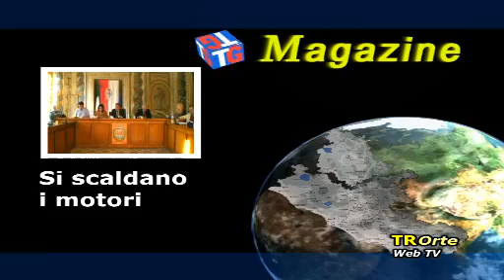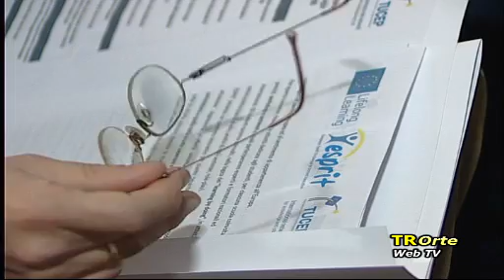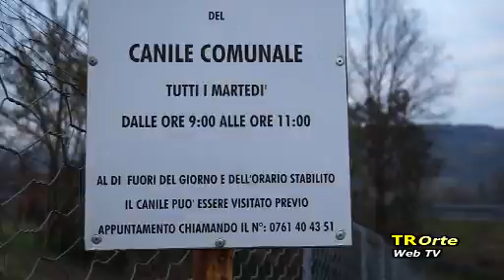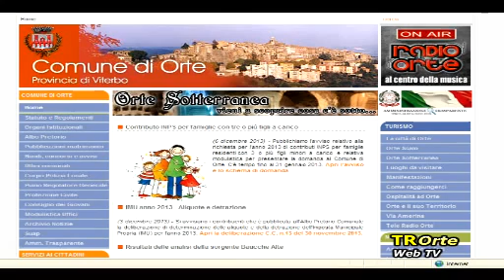TG MAGAZINE del 07/12/2013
QUALITA' DELLA VITA -- Il SOLE 24 ORE mette la Tuscia a metà classifica.
SI SCALDANO I MOTORI della politica locale, PD - Per Orte e Quadrifoglio iniziano la campagna elettorale
ANCORA PROMOZIONE IN TV -- Marco Polo e Arturo, televisioni satellitari e del Digital eterrestre qualificano Orte com sito turistico.